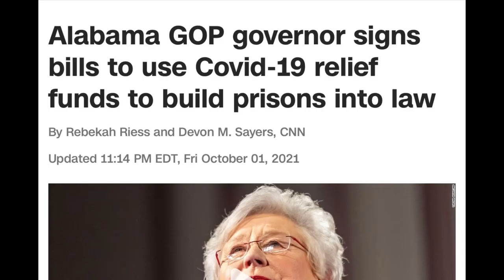"Examining Governor Kay Ivey Impact on Diversity, Equity, and Inclusion in Alabama"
In this video, I am sharing with you "Examining Governor Kay Ivey Impact on Diversity, Equity, and Inclusion in Alabama"

S u p p o r t:
Help me with my next big project 💗

➡️Rakuten
🌟Rakuten: Get $30 for every friend that you refer they, * get $30 too

M u s i c:
Creator Mix
(When I use music)

The comments, opinions and commentary in this video is strictly for entertainment and educational purposes only. We are in no way shape of form condone violence or harmful intent to anyone in this video. All opinions addressed are all alleged .